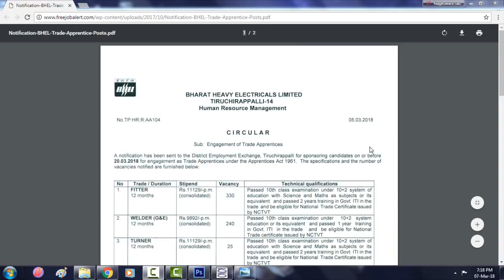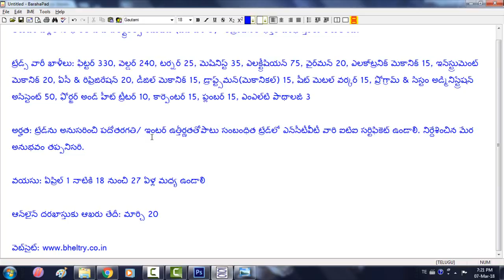BHEL jobs in telugu || BHEL job news in telugu 2018